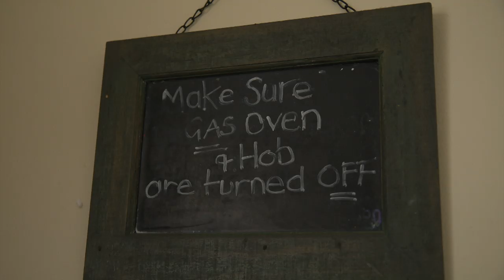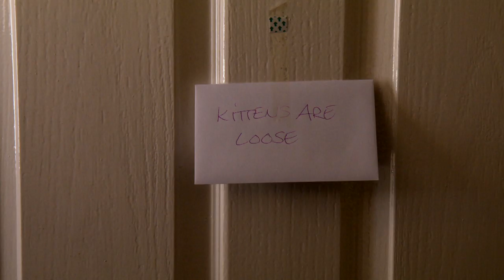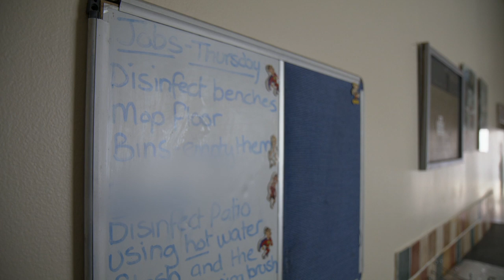Kids in care ‘easy victims’ for crime gangs - BBC Newsnight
Local authorities are unwittingly becoming "recruiting sergeants" for drugs gangs, by sending thousands of children in care in England to live outside their home area, a report finds.

The All Party Parliamentary Group for Missing Children says 6 in every 10 children in care homes are sent to live away from their own local area. It says these placements escalate the risk of children being exploited and has called on the government to "slash the number" of sent-away children.

The government said it was gathering evidence "to better understand" how out-of-area placements were used.

The report follows Newsnight’s special series of reports - Britain’s Hidden Children’s Homes – on the unregulated accommodation being used to house older children, aged 16 plus.
Our UK editor Katie Razzall went to North Wales to hear from someone running one of these homes.